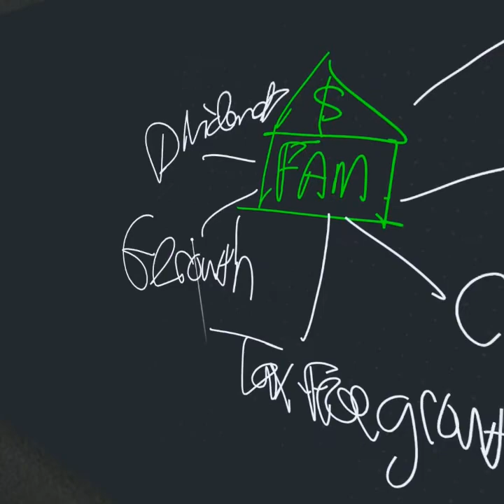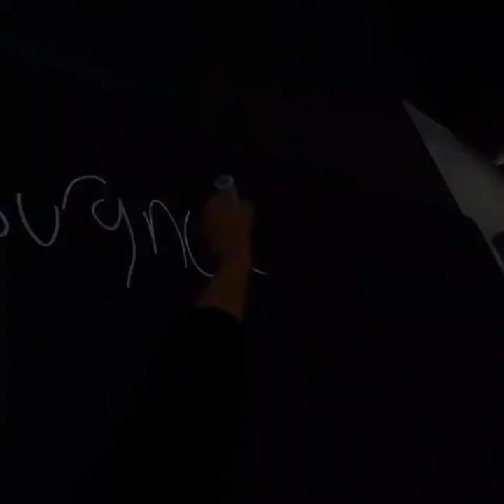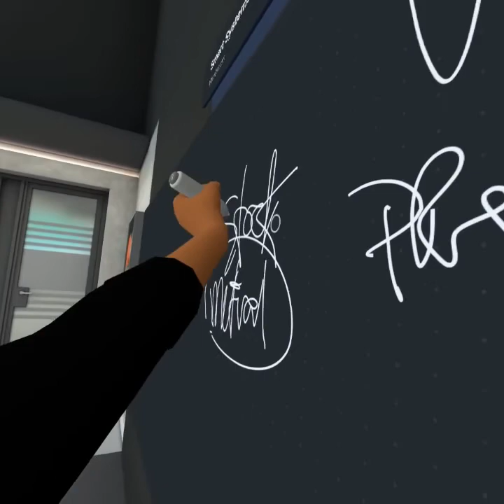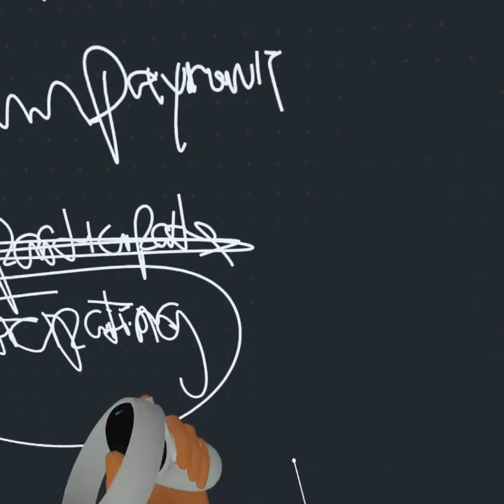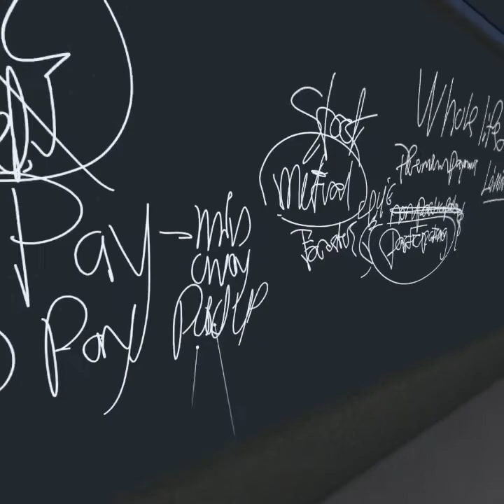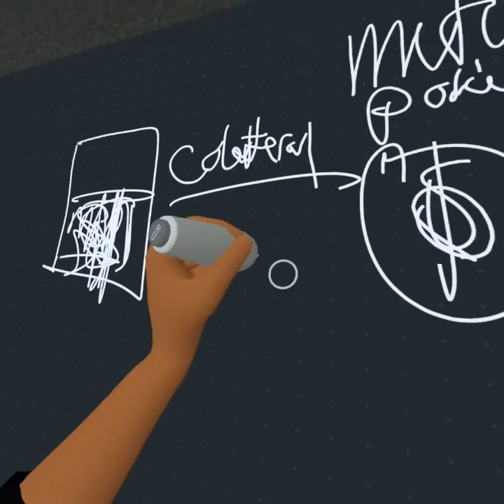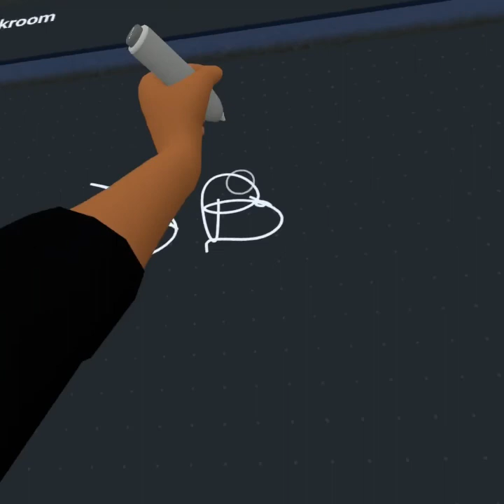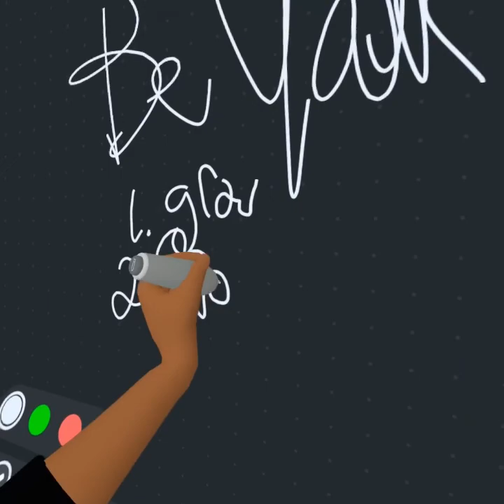How To Be Your Own Bank VR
How To Be Your Own Bank VR Hosted by Suess Villiano “The Digital Plug”